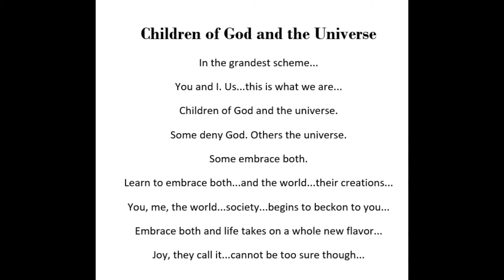#57 Children of God and the Universe (06.06.2020)